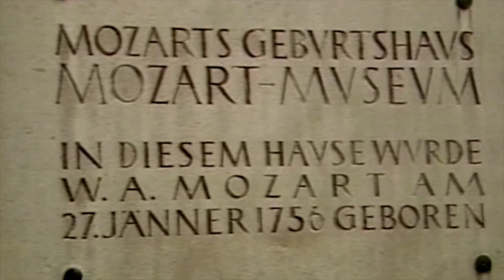“Church Sonata in C Major” Mozart / The Joy of Music with Diane Bish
Dom Cathedral / Salzburg, Austria